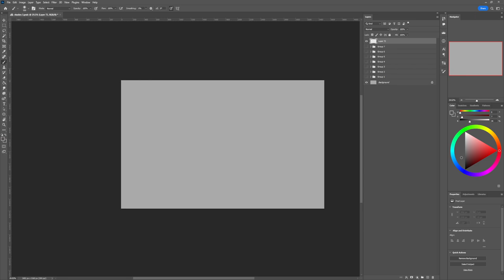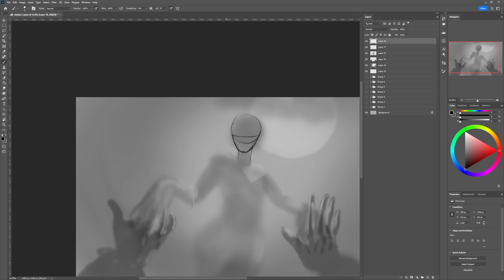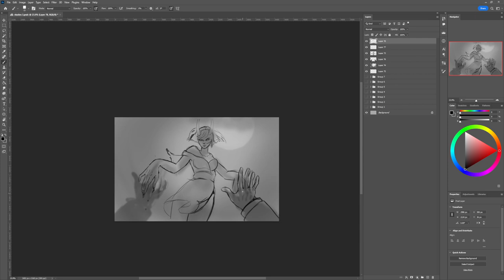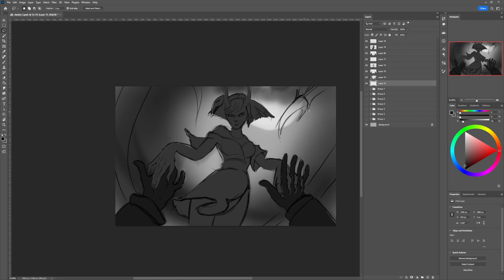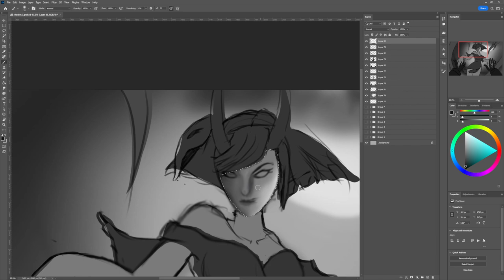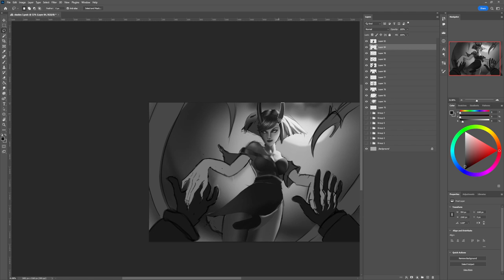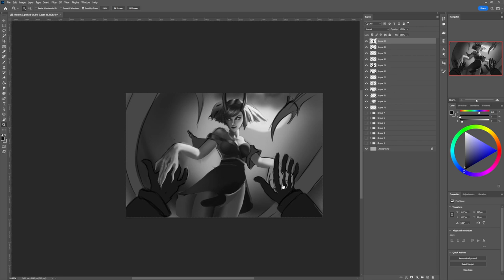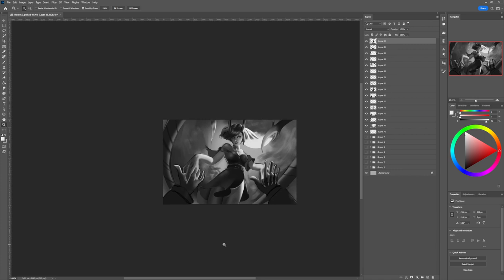Real time Splash Art Study Drawing #23 Blood Moon Evelynn